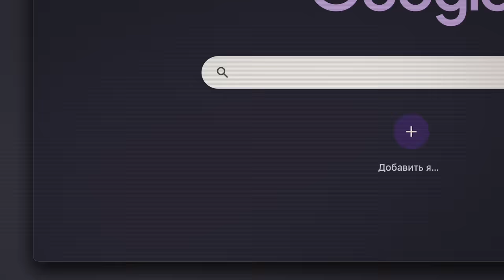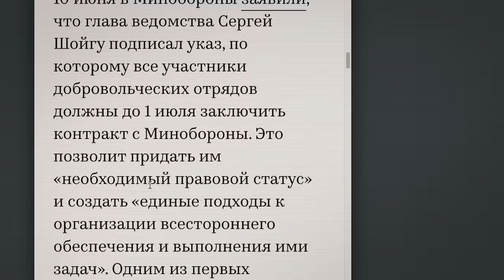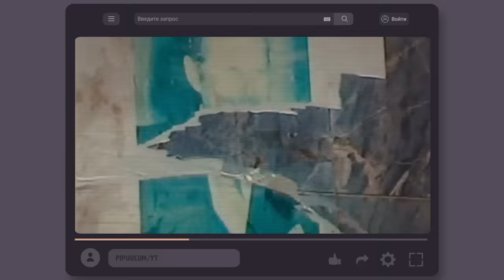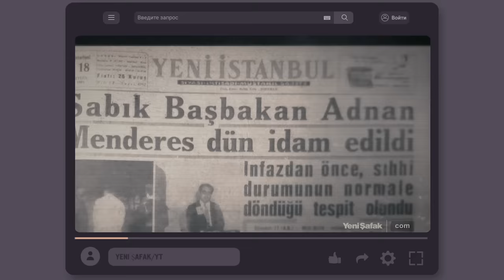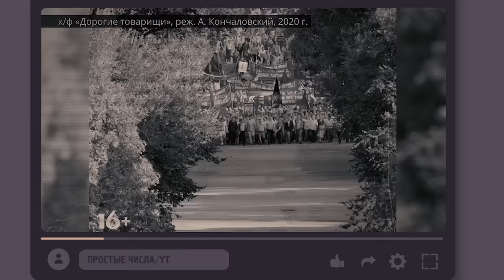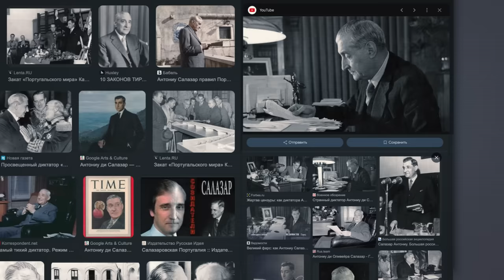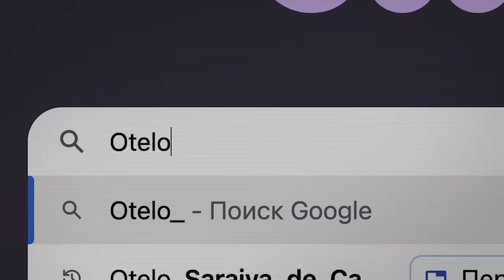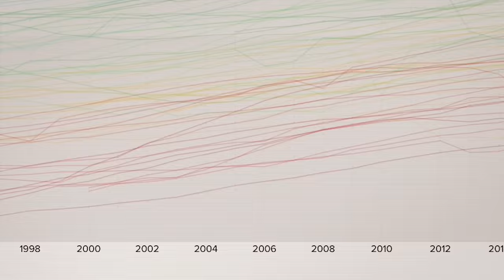Как закончит Путин? | Истории успешных революций: Военный переворот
Знаете, какой самый распространены способ падения режима? Военный переворот.

В каких же ситуациях военные решаются на такой шаг? Может ли повториться «мятеж Пригожина» в России? И не погрузится ли страна в ещё более страшную диктатуру, если власть захватят военные? Разбираемся в новом видео из цикла «Успешные революции»